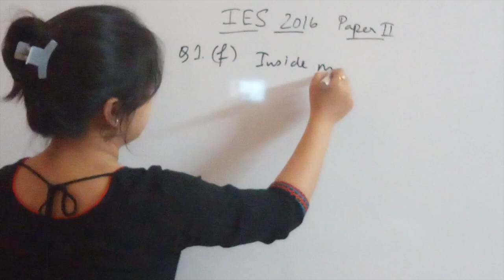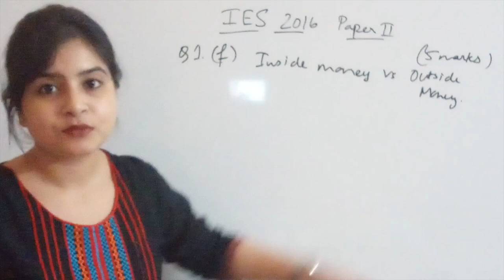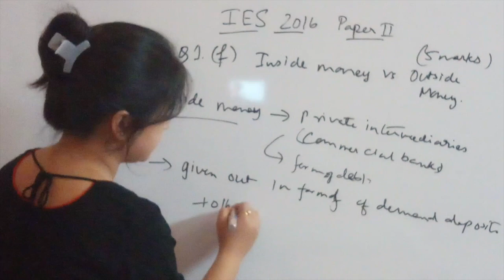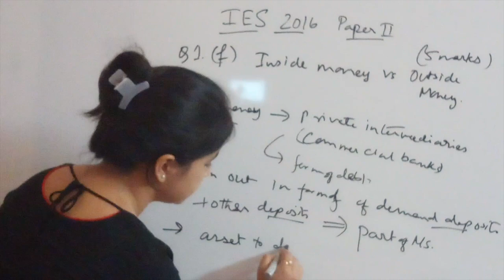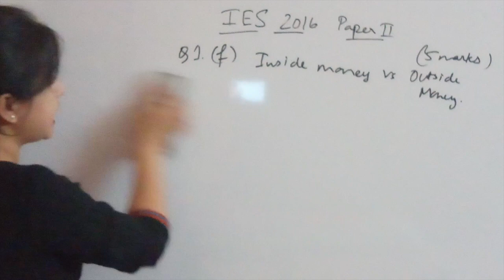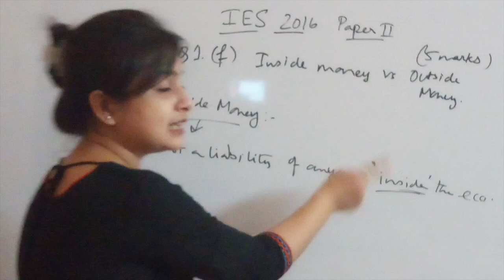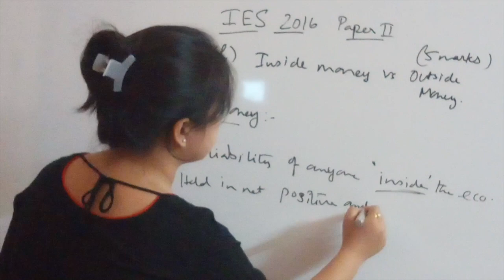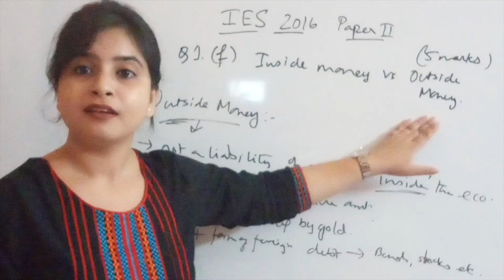37. INDIAN ECONOMIC SERVICE (IES) PAST YEAR QUESTION PAPER-II SOLUTION in details (2016)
The Indian Economic Service (भारतीय आर्थिक सेवा) (abbreviated as IES, I.E.S.) is the administrative inter-ministerial and inter-departmental civil service under Group A of the Central Civil Services of the executive branch of the Government of India. The unique aspect of the service is that the cadre posts are spread across various departments and ministries of central government numbering more than 55. It is a highly specialised and professional service within the government of India catering to economic analysis and policy advice.

ABOUT ECONOMICS PEDIA : We here at Economics Pedia are to provide you with complete guidance and support regarding all types of competitive examinations with main focus on subject “Economics”, across the country and abroad. We also try to capture the issues and policies impact on economy.